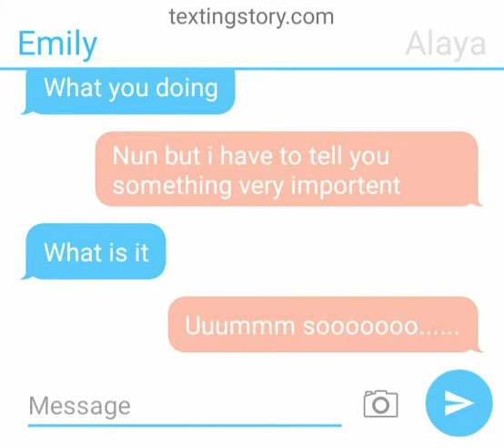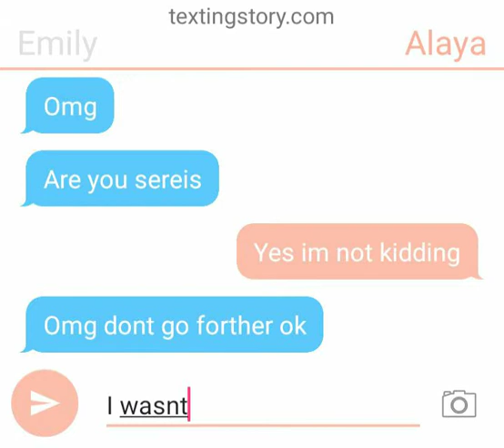Short story)emily ant) sad story